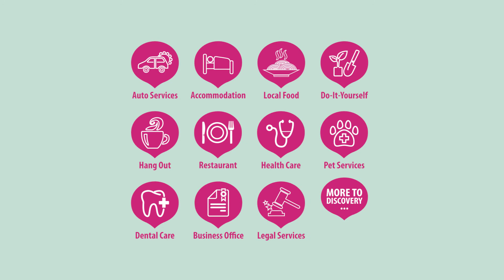Seize Your Day with Xeize!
XEIZE IS DESIGNATED FOR THE PEOPLE
XEIZE is a local search-and-discovery service mobile app which provides search results for its “ON THE MOVE” users. XEIZE uses GPS signal, cell tower triangulation, cellular signal strength and internet IP signals to locate user position, Thus, XEIZE will automatically feed user what are the available business, services and happening places within the distance  nearby your radius, Or user also able to search for what they’re looking for at that concurrent location, Or with a custom input of location address.